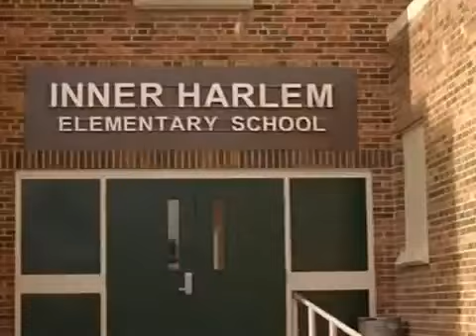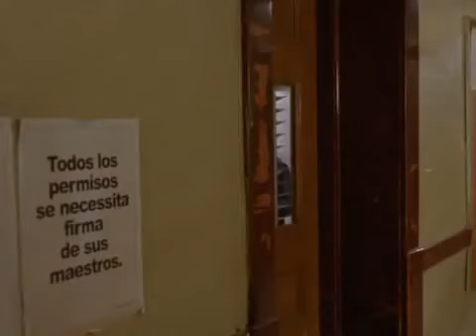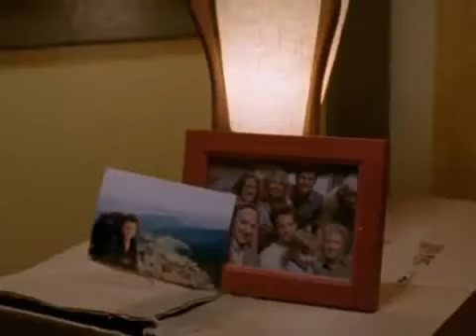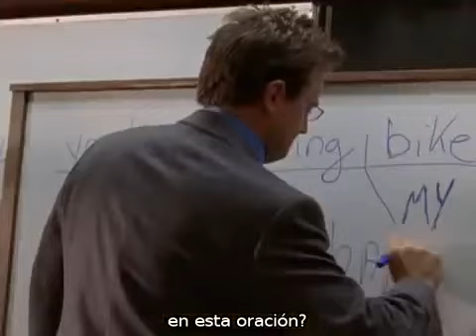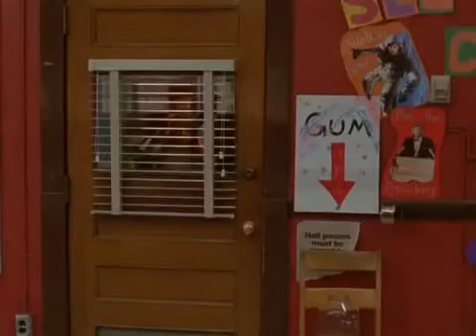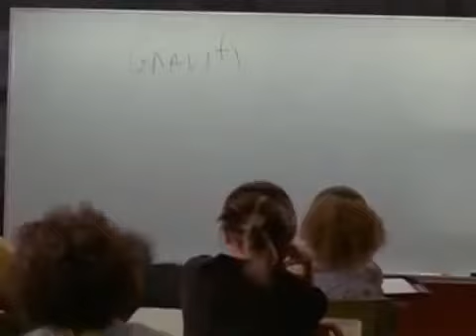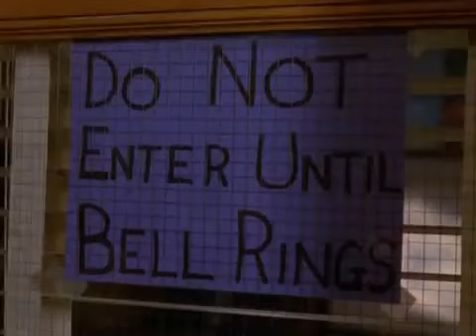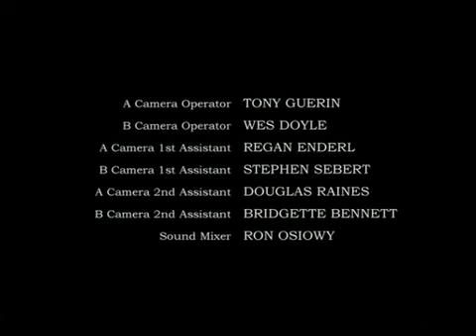La Historia de Ron Clark Unidos para triunfar